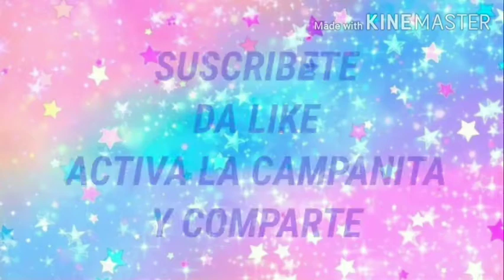NUDO ESPIRAL👏(VIDEO 51)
No podrás creer lo fácil que es hacer el nudo ESPIRAL. 🤗

Una ves empezando a hacerlo no podrás parar y querrás hacerlo en todos tus proyectos de Macramé.👍☺️